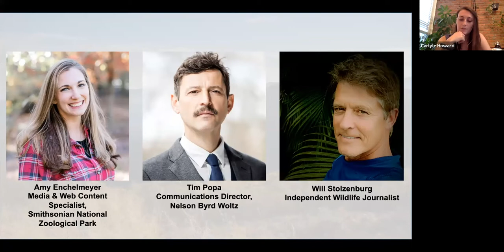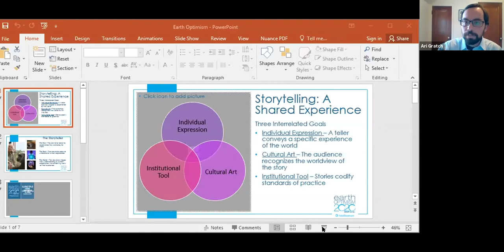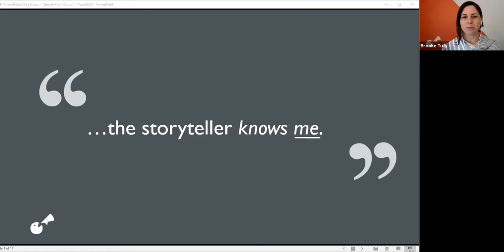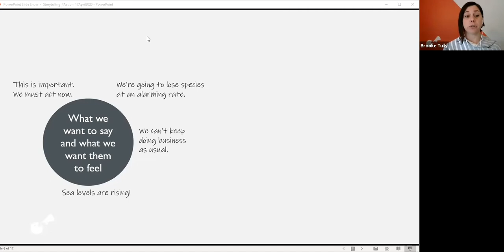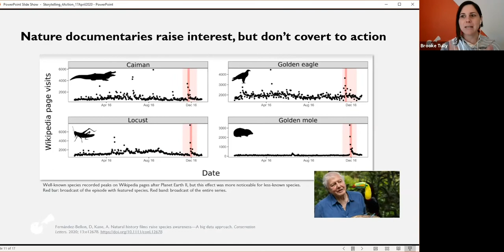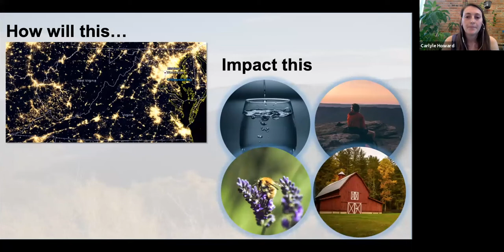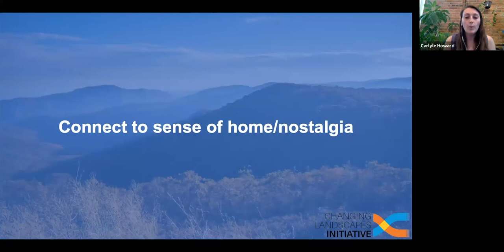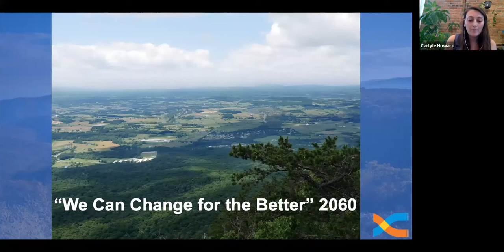Storytelling in Scaling Conservation Success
Host: The Changing Landscapes Initiative, Smithsonian Conservation Biology Institute

Presenters:

Ari Gratch – Ariel Gratch, Assistant Professor of Communication and Media, Utica College

Brooke Tully – Behavior Change Marketer

Amy Enchelmeyer – Media and Web Content Specialist, Smithsonian National Zoological Park

Tim Popa – Communications Director, Nelson Byrd Wolz, Landscapes Architects

Will Stolzenburg – Independent Wildlife Journalist

Carlyle Howard, Facilitator – Communications and Outreach Coordinator

The Changing Landscapes Initiative, Smithsonian Conservation Biology Institute

Description: By using simple strategies presented at the beginning of the workshop by Dr. Ari Gratch, scientists and expert communicators working in similar fields will brainstorm effective stories for their respective projects in order to communicate at local, national, and global scales.